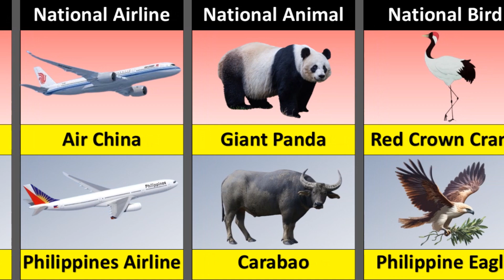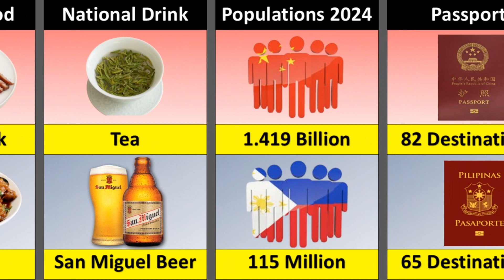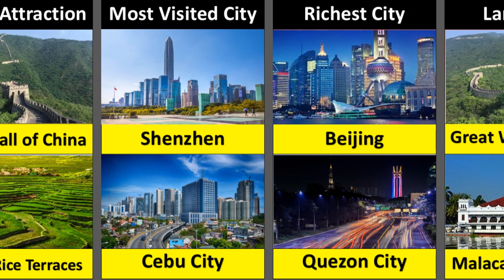shocked 😱 Philippines vs China | Country Comparison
In this video, we compare the Philippines and China across various dimensions—economy, population, culture, military strength, tourism, and more! Discover the unique aspects and strengths of each country as we delve into their fascinating differences. Whether you’re curious about their global impact or planning a visit, this comparison highlights what sets these nations apart.
Philippines vs China | Country Comparison
china vs philippines military comparison 2024
philippines vs china military power comparison 2024
philippines vs china
philippines country comparison
china vs philippines,country comparison
usa vs philippines country comparison
china vs philippines comparison
indonesia vs philippines country comparison
philippines
philippines china country comparison
china vs philippines military power comparison
china vs philippines military power 2024